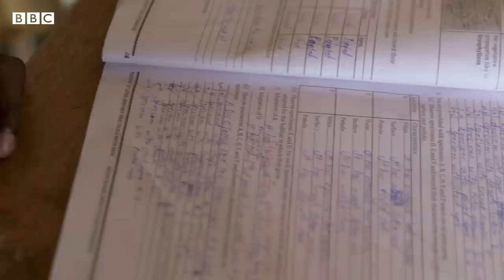What Happened to the ‘Housegirls’? - BBC Africa Eye documentary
Three years ago, BBC Africa Eye’s Nancy Kacungira reported on the plight of three young women, Mercy, Scovia and Esther who left their homes to find jobs as domestic workers. Commonly referred to as ‘housegirls’, the film chronicled their hard lives and illustrated how being employed as a domestic worker can sometimes lead to mistreatment and even abuse.

Now Nancy is back and catching up with the three young women to find out how their lives have changed and whether their hopes and dreams became reality. From babies to boutiques to back to school, Nancy discovers how each former domestic worker has overcome difficulties and embraced their new lives.

CREDITS:

Reporter – Nancy Kacungira
Executive Producer – Chris Alcock
Producer – Steve Ayeny
Film Editors – Ian Lloyd, John Moratiel
Production Manager – Simon Frost
Production Coordinators – Erin Osgood
Reversioning Producer – Anna Payton
Digital Producer – Tamasin Ford
Social Media Producer – Anusha Kumar
Online Editor – Chris Stott
Colourist – Boyd Nagle
Sound mix – Jez Spencer
Africa Eye Editor – Tom Watson